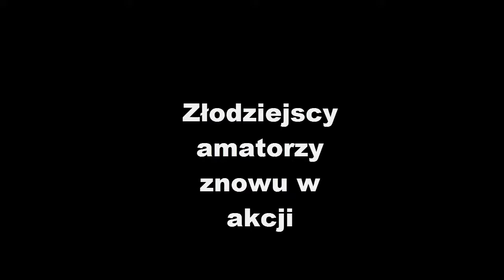#9 Monaco z Ekipą/w Farantez&Dawo&Kamilos-Złodziejscy amatorzy znowu w akcji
►Siemanko zapraszam na kolejny film na moim kanale ;)
►Jeżeli spodobał ci się ten film nie zapomnij zostawić łapki suba i komentarza!!!
►Wbij na mojego FP
►Dzięki za obejrzenie tego materiału trzymajcie się i strzała ;)